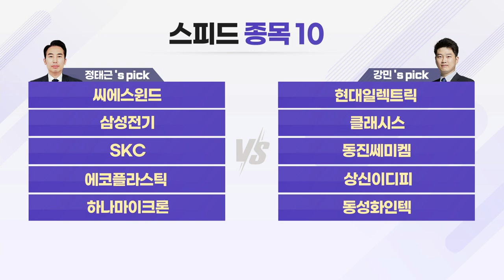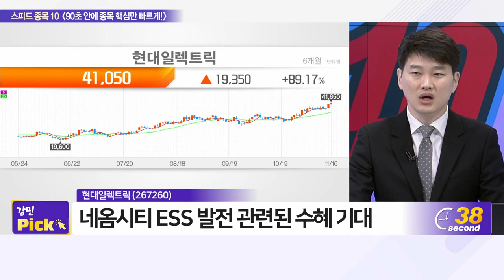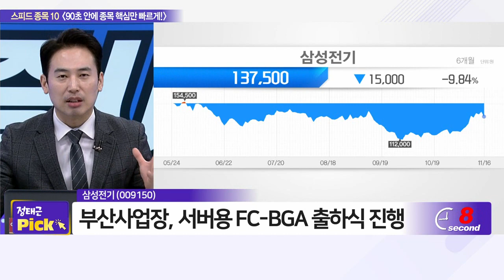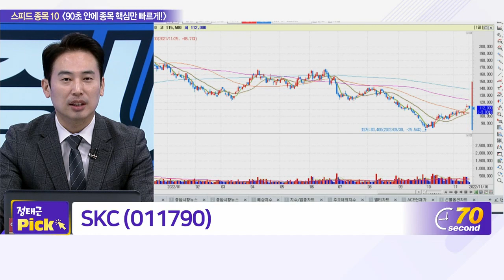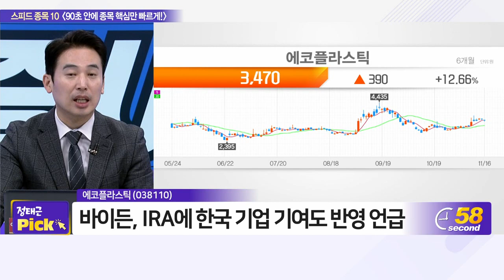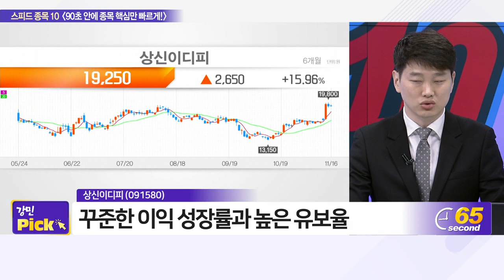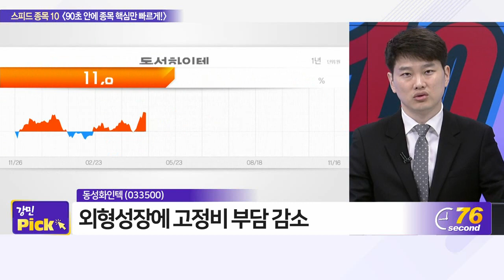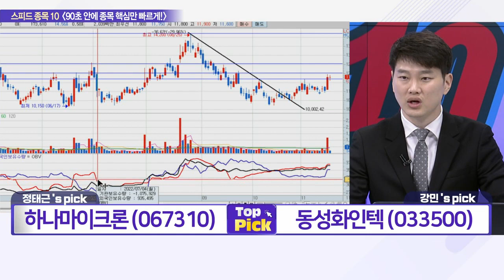씨에스윈드, 현대일렉트릭, 삼성전기, 클래시스, SKC, 동진쎄미켐, 에코플라스틱, 상신이디피, 하나마이크론, 동성화인텍_스피드 종목 10 (20221116)